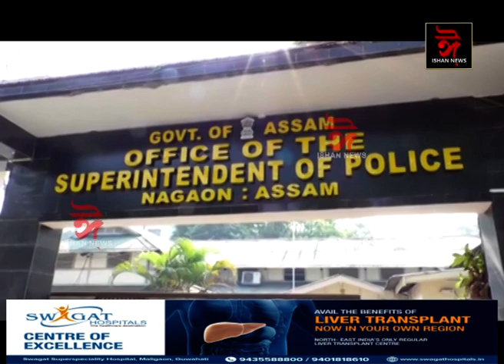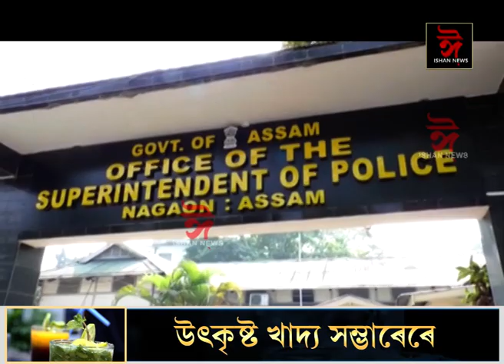সদৌ অসম মধ্যাহ্ন ভোজনৰ ৰান্ধনী সন্থাৰ গুৰুতৰ অভিযোগ ।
📌মধ্যাহ্ন ভোজনৰ ৰান্ধনী সকলৰ পৰা ধন আত্মসাৎ কৰাৰ অভিযোগ একাংশ লোকৰ বিৰুদ্ধে ।
📌চাৰিজন ব্যক্তিৰ বিৰুদ্ধে গোচৰ ৰুজু নগাওঁ আৰক্ষী অধীক্ষকৰ কাৰ্যালয়ত।